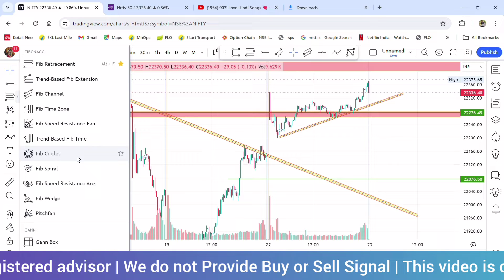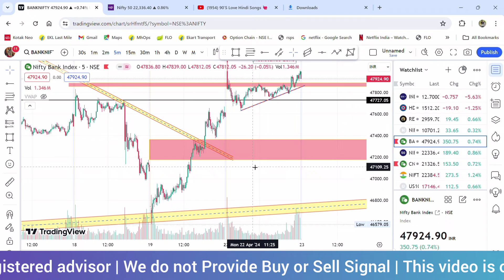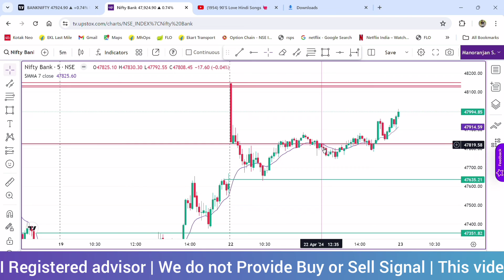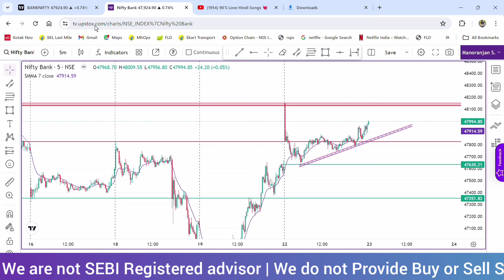23 APR TUESDAY 2024 || PRE MARKET ANALYSIS || ମଙ୍ଗଳବାର ହେବ ମଙ୍ଗଳ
23 APR TUESDAY 2024 || PRE MARKET ANALYSIS || ମଙ୍ଗଳବାର ହେବ ମଙ୍ଗଳ
intraday trading
intraday
intraday analysis
banknifty analysis
technical analysis
banknifty analysis
intraday strategy
technical analysis in stock market
financial analysis
forex trading
forex
how to trade forex
day trading
trading forex
forex trading for
how to start forex trading for beginners
forex trading for beginners 2024
forex trading for beginners 2023
forex strategy
forex trading course
forex trader
forex trading for beginners india
how to start forex trading in 2024
stock market in odia
trading coach
trading in odia
options trading in odia
share market in odia
trading full course in odia
trading for beginners in odia
personal finance in odia
learn stock market in odia
how to start trading odia
how to start trading in odia
odia trading
how to start trading
odia trading video
odia video
option trading
zerodha trading
odia
odia trading channel
learn trading in odia
odia trading full course
odia news